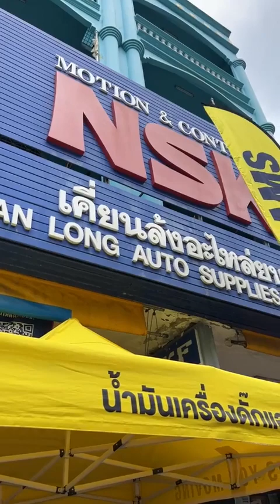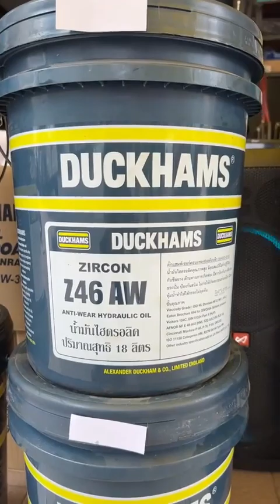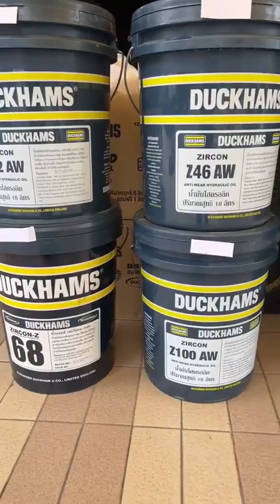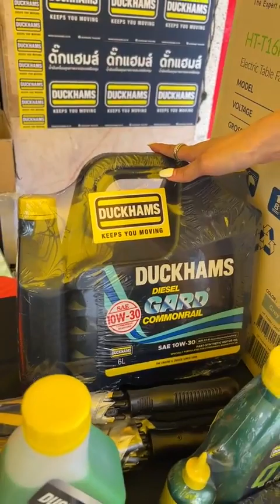Duckhams' Day ร้านเคี่ยนล้งอะไหล่ยนต์